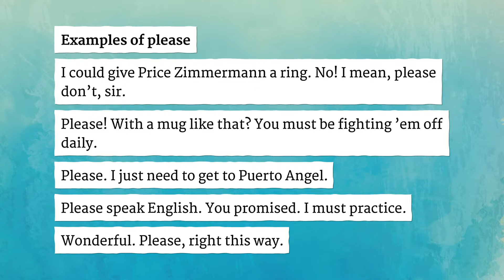PLEASE pronunciation • How to pronounce PLEASE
How to say Please in British English and American English?